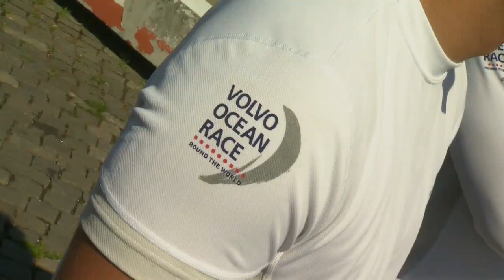Milos Raonic Climbs Sailboat In Portugal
Milos Raonic scales the 100-foot mast of Team Alvimedica's boat during the Portugal Open. Video courtesy Portugal Open.